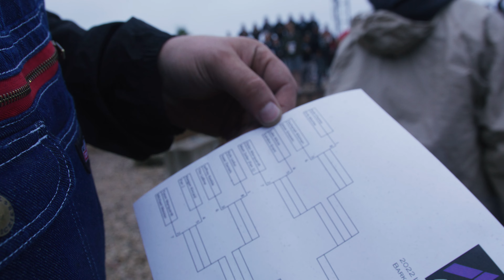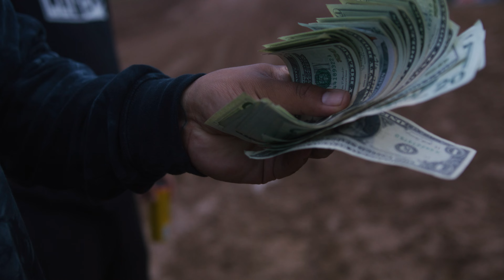Professional drivers vs. media vs. fans in bracket style foot race challenge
Racers, media, and fans from the Championship Off-Road series compete in a bracket style foot race for a sweet ass trophy and $501 located in Bark River, Michigan